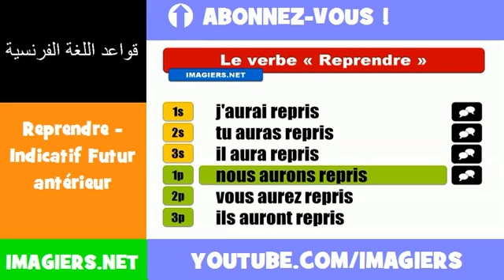الأفعال الفرنسية = Reprendre Indicatif Futur antérieur